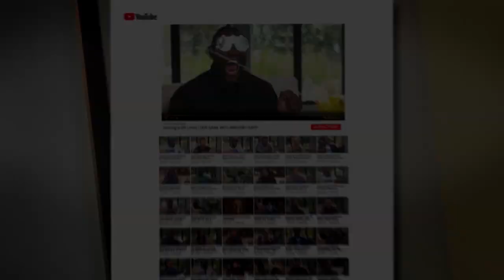Hue Jackson on Depression Battle After Browns Firing: "I Locked Myself in the Basement" | FAIR GAME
Former Cleveland Browns head coach Hue Jackson opens up to Kristine Leahy about his battle with depression and mental health following his firing from the Browns.